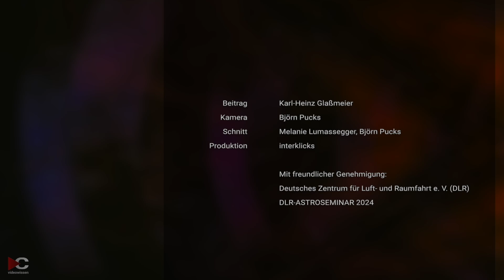Planetare Magnetosphären und kosmische Phänomene | Karl-Heinz Glaßmeier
Welche Rolle spielen elektromagnetische Felder im Weltraum? Wie beeinflusst der Sonnenwind die Planetenbahnen? Wann wird die Technologie für Eisbohrungen auf Jupitermonden verfügbar sein? Karl-Heinz Glaßmeier von der TU Braunschweig beantwortet in dieser Fragerunde detaillierte Fragen zu seinem Vortrag über planetare Magnetosphären.

Mit freundlicher Genehmigung:
Deutsches Zentrum für Luft- und Raumfahrt e. V. (DLR)
DLR-ASTROSEMINAR 2024